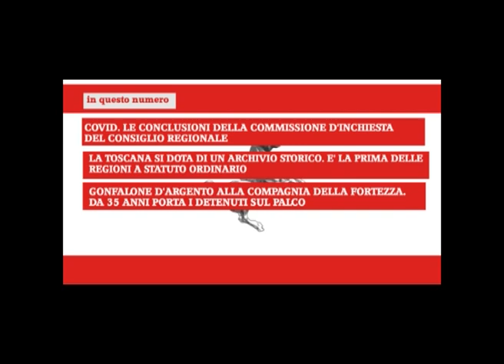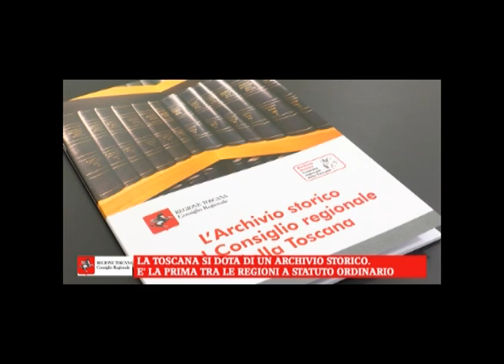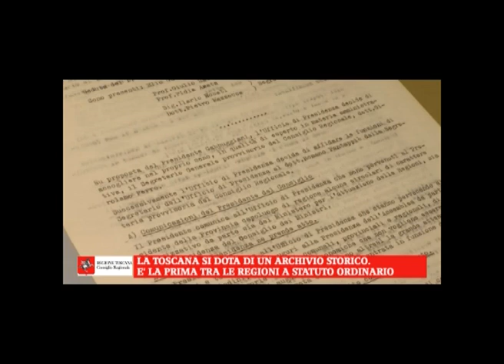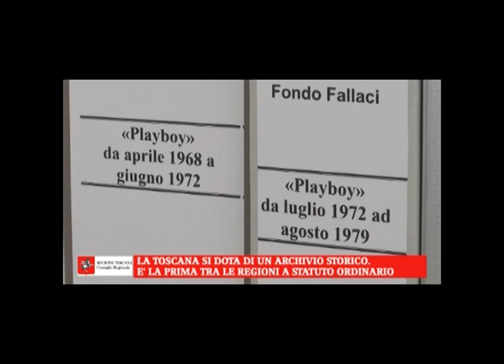ANTENNA 3 - FOCUS n. 32 del 24 8 23